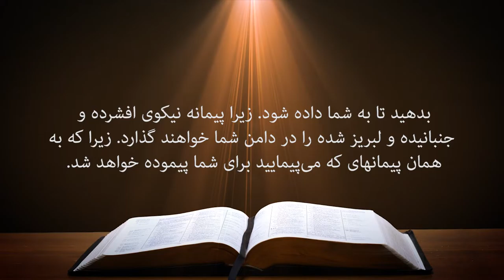کلیسای پرستندگان مسیح کلام خدا 29